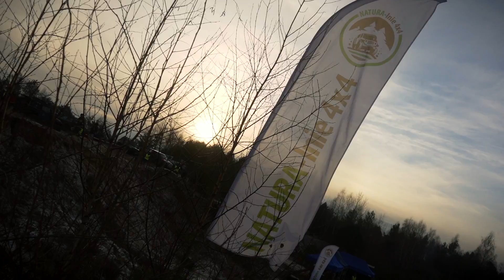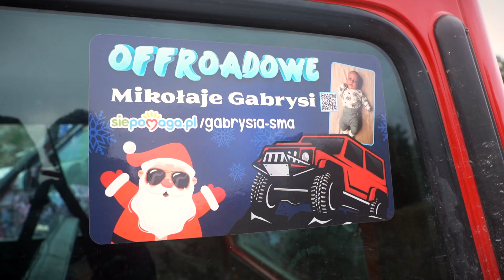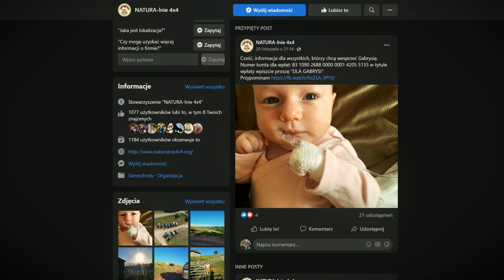Offroadowe Mikołaje Gabrysi czyli dziecko ważniejsze niż pasja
Relacja z imprezy charytatywnej dla Gabrysi. Nr konta dla wpłat:
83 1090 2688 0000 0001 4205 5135 w tytule wpłaty wpiszcie proszę "DLA GABRYSI". Właściciel konta: Fundacja Ultramaratonu Nadbużańskiego